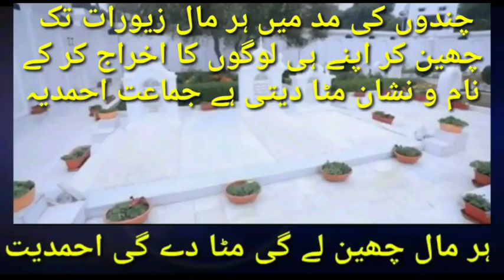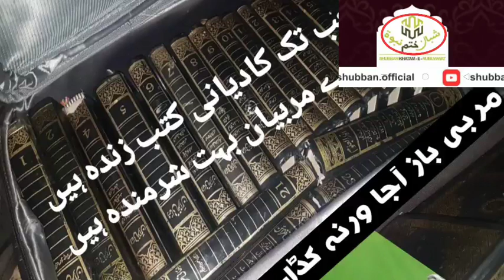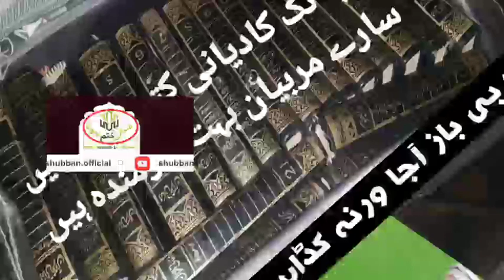ایک قادیانی کے قبول اسلام کی اطلاع قادیانیت اور بہائیت کا تقابلی جائزہ